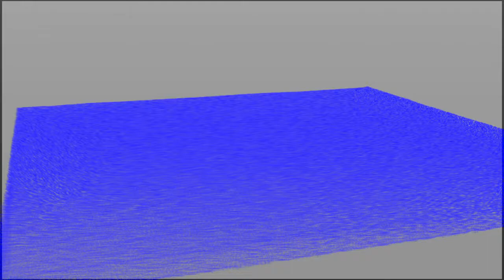Flip fluid test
another flip fluid test